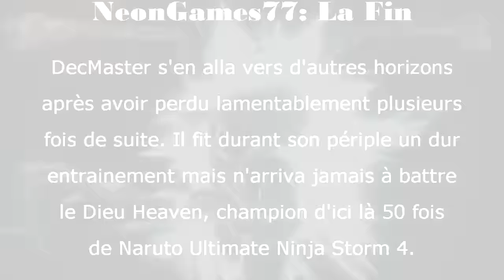Naruto Ultimate Ninja Storm 4: La Rage d'un DecMaster [FR/HD]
NO SPOIL - DecMaster VS Heaven ROUND 2 ! et je compte bien prendre ma revanche cette fois ci xD ! grâce au pouvoir des abonnés qui m'ont soutenu, on vaincra !!

▶ Pour être à l'affut des nouveauté/news de la chaîne, suivez-nous ici !

▶ Musiques utilisées:
"An Upsetting Theme", "Breaktime", "Brightly Fancy", "Divertissement - "Egmont Overture Finale"